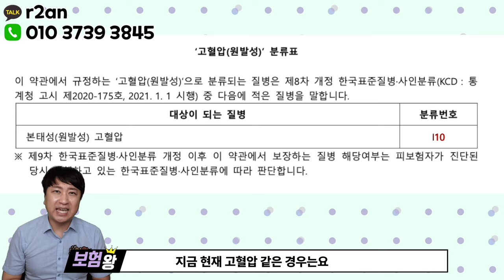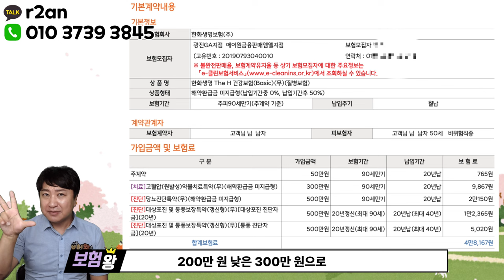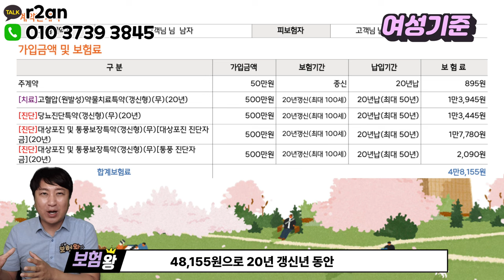바로즉시 보장되는 고당대통 2천만원 출시!!! 4만원대 저렴하게~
안녕하세요~~

고당대통 2천만원 바로 즉시 보장되는 플랜으로
9월 출시되었습니다.

비교를 통해 준비하시기 바라며

감사합니다

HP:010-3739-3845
카톡친구추가:r2an
카톡플러스친구:보험왕검색